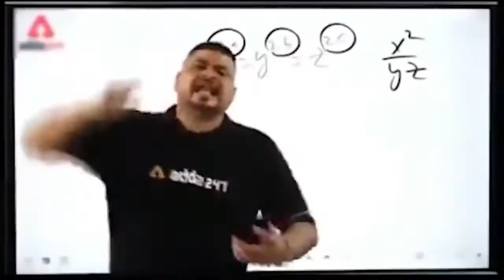Mx Taka Tak Fame House Meme Roast ft. Hindustani Bhau,Babu Rao